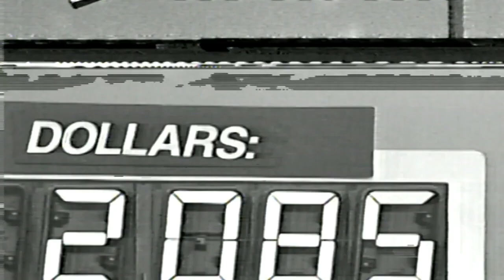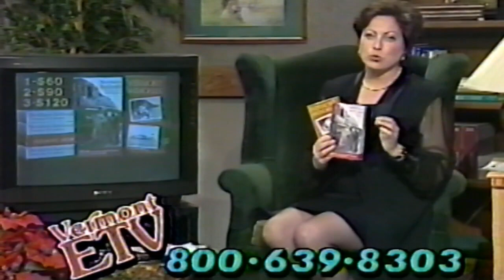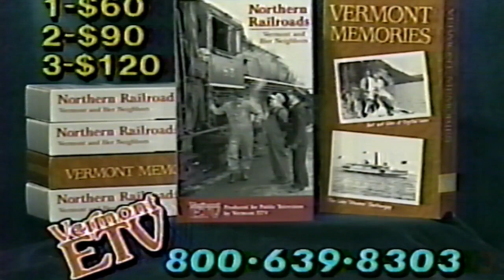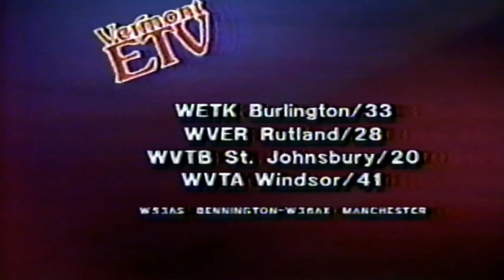vermont memories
⬇️: MORE LINKS  ⬇️:
How to support me!